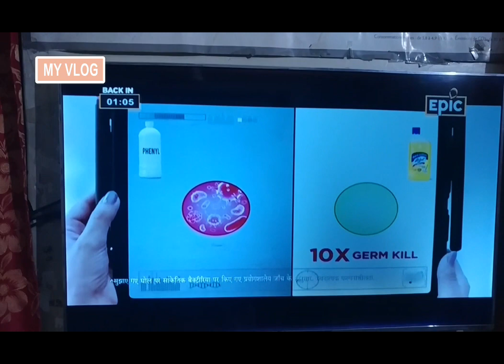vlog #5 Aj ma Gai school papers jama karwany |or gai nano ghr